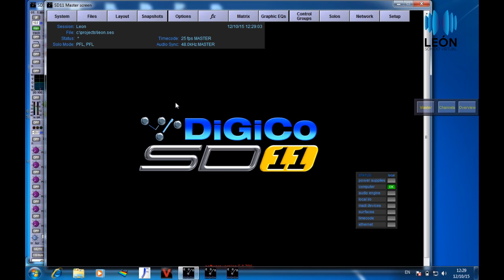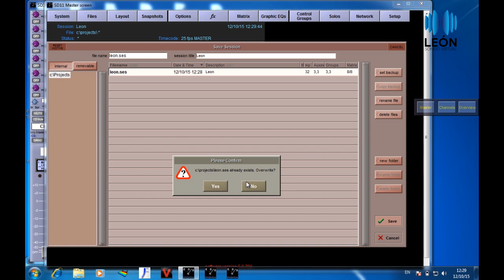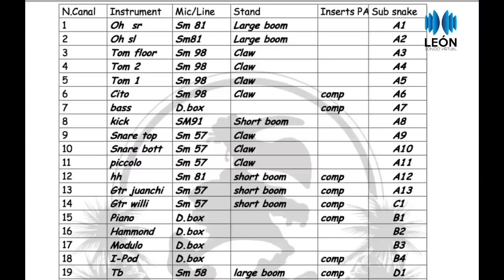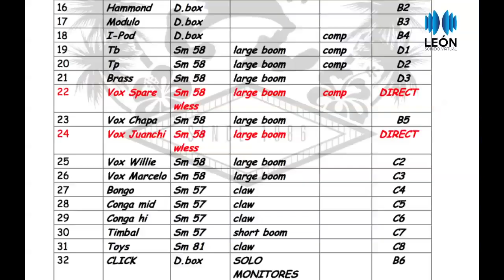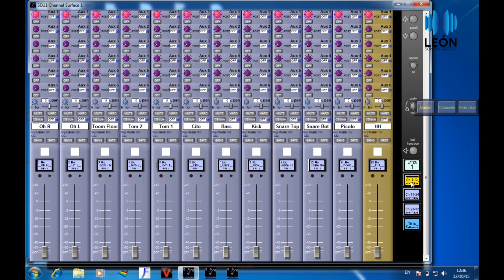Curso Digico SD series (parte 1) intro